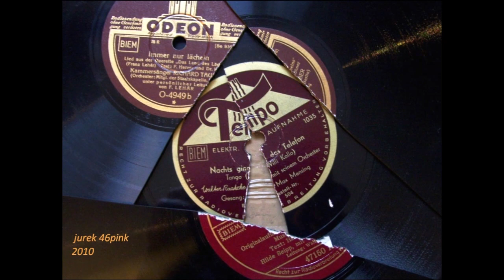Piosenka o złamanej płycie (Sic !): "Die Zerbrochene Schallplatte"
Sic! - bo faktycznie taka jest dramaturgia tego filmiku z ... 2010 roku, dotychczas nieprezentowanego.   I dla cierpliwych - historia z ostrzeżeniem.  Bowiem wszystko wówczas wydarzało się tak, jak wkrótce potem to pokazano, reżyseria okazała się zbędną.
A zatem, świeża igła wkręcona, gramofon dopieszczony ze wszystkich stron, sprężyna nie może doczekać się nakręcenia, lampeczka śle pożądane cienie, Polita Anno 1919 strzeże wszystkiego z zuchwałem(!) uśmiechem i cygaretką w zębach a w filiżankach - zaparzona kawa i. oczekiwana przesyłka z płytami w końcu nadchodzi. Zostaje otwarta i - - - SZOK, i BACH, i STRACH !!!... Reszta została utrwalana na zdjęciach - z krwawiącym sercem.
A niemiecka płyta z piosenką "Die Zerbrochene Schallpllatte"  okazała się najbardziej stosownym podkładem muzycznym dla tego dramaciku. 13 lat temu, od dnia dzisiejszego... !